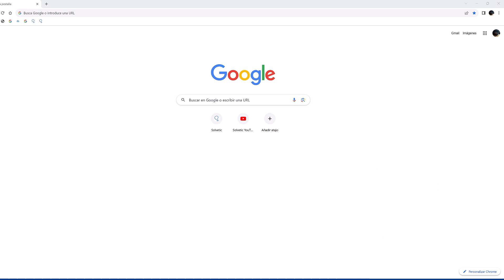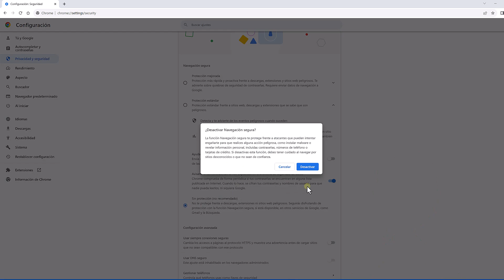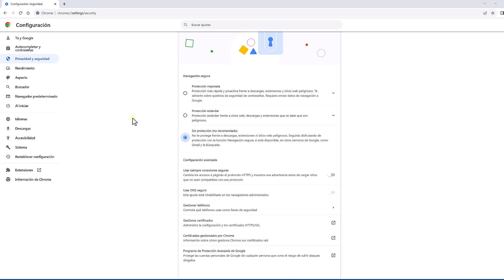DESCARGA BLOQUEADA CHROME ✅⬇️ ✅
En este útil vídeo de Solvetic, abordaremos la frustrante problemática de la descarga bloqueada Chrome. Como tu canal tecnológico, analizaré las posibles razones detrás de las descargas bloqueadas por Chrome, proporcionando soluciones prácticas para superar este obstáculo común. Descubre cómo desbloquear tus descargas y optimizar tu experiencia de navegación en este tutorial educativo.

Exploraremos a fondo las diferentes situaciones que pueden llevar a que Chrome bloquee tus descargas, desentrañando los misterios detrás de las descargas bloqueadas. Obtén insights valiosos sobre cómo personalizar la configuración de Chrome y solucionar este problema para garantizar una navegación fluida y sin contratiempos.